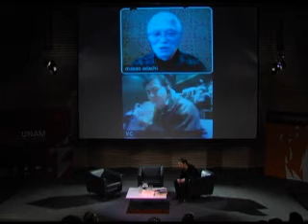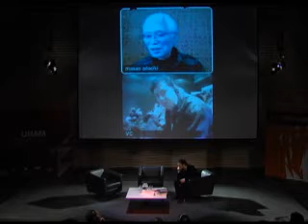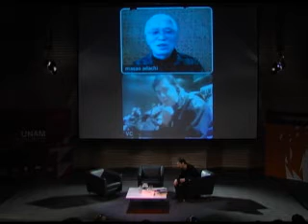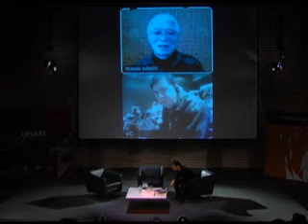Masao Adachi (videoconferencia) - Movimiento del 68 en Japón y su posición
V sesión, 29 de febrero 2012, Auditorio MUAC, FICUNAM 2012